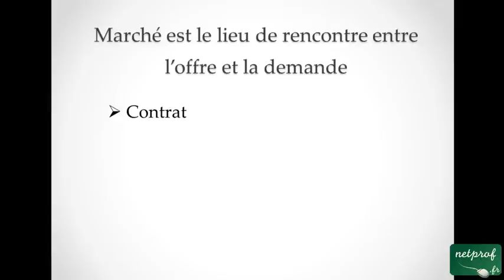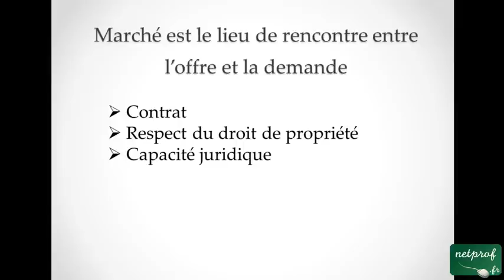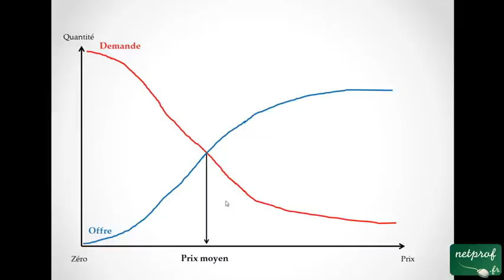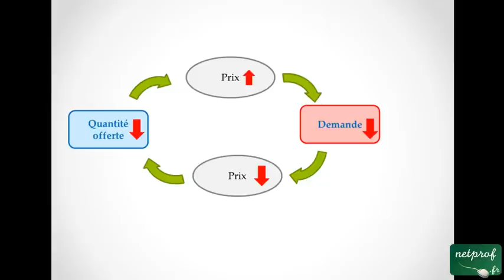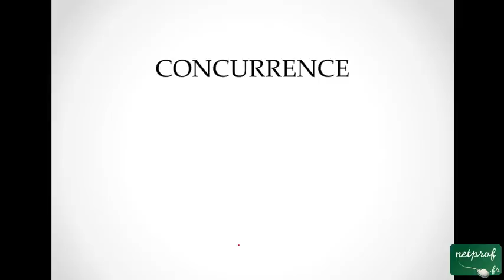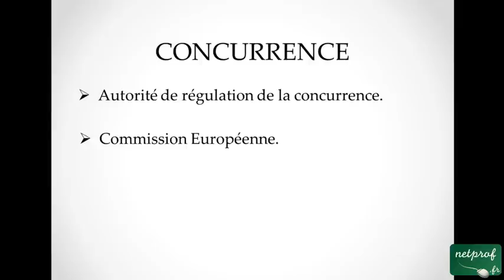Économie : Marché et concurrence